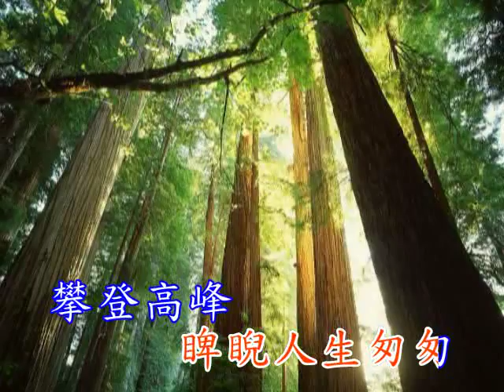清心集 - 攀登高峰 - (南屏晚鐘) K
感謝原作曲家及演奏製作人士等等的心靈享宴。
祝福大家: 心花朵朵開，功德圓滿結果來 !
台灣菩提岡聖道會 敬獻

 《 攀登高峰 》
攀登高峰 勇敢圓夢
看那片片白雲飃天空
它變化千百種
乍看像似條龍又像鳳
祥雲萬紫千紅
看那青山綿延峰連峰
雲霧繚繞濛濛
千年神木參天齊高聳
睥睨人生匆匆
人人本具佛種
來人間勤繁榮
天天精進煉功
開心快樂歌頌
撐過荊棘磨鍊的苦痛
堅意志向前衝
過關斬將邁進一重重
一生成就百代通